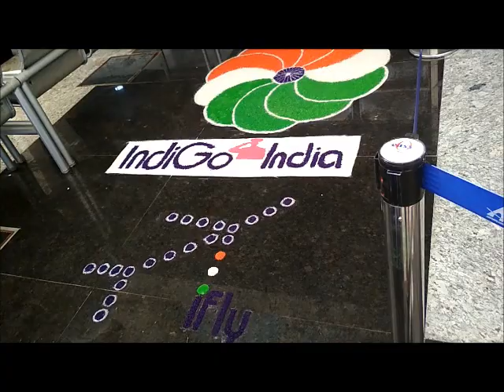A day in my life/ Independence Day Celebration 2018 in Tamil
Hii guys,
This video is not about any recipe.. This is about a interesting day in my life. That day is AUG 15, 2018.. Yes.. INDEPENDENCE DAY. We celebrate this day every year in my area (Coimbatore International Airport). And this whole day is a very enjoyable day. Morning flag hoisting, afternoon sports (not only for staffs, also for the family and kids) evening cultural programs and they encourage us by giving prizes and gifts.. This video contains flag hoisting. Watch and enjoy...